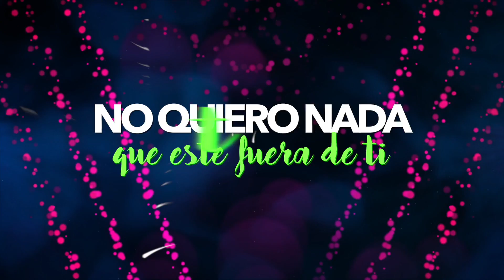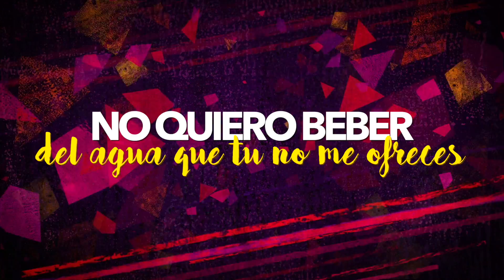PROBARÉ ROCIO MADRID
Estrenando el Video Liryc que tanto me sirven en mis presentaciones. Gracias a Josue Valey desde Guatemala por la creacion de este video.